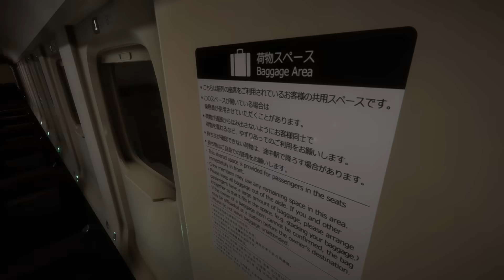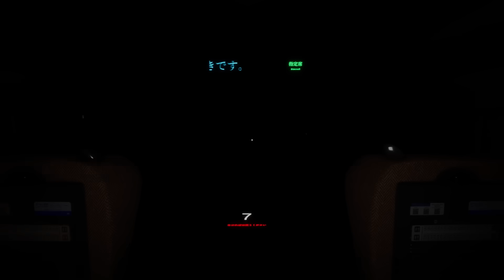【新幹線0号】全死亡シーンまとめ＆検証回！３回失敗するとどうなる？主人公の顔を見る方法は？など【Shinkansen 0】プチ考察付き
ホラーゲーム『 Shinkansen 0 | 新幹線 0号 』の検証回です！
奈落落ちまで完備しています！

※こちらは下記生配信からの切り抜きになります